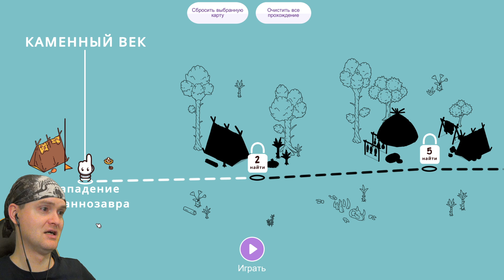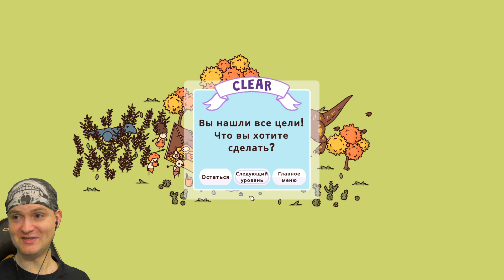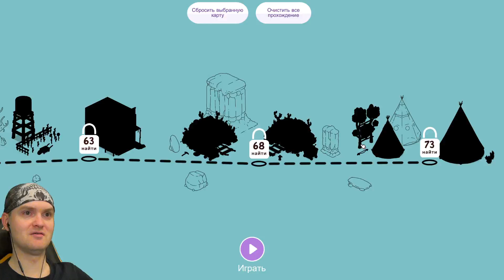ОТ МЕНЯ НИЧЕГО НЕ СПРЯЧЕШЬ! ► Hidden Through Time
Игра Hidden Through Time прохождение, обзор и реакция на русском. Поиск предметов с приятной рисовкой.